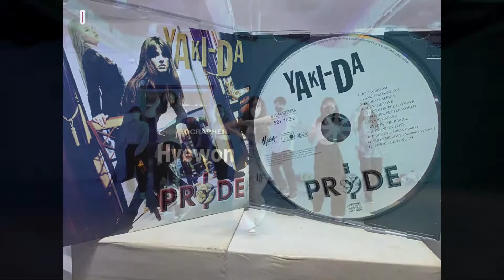Yakida - Just A Dream